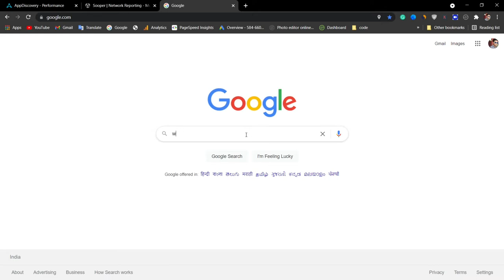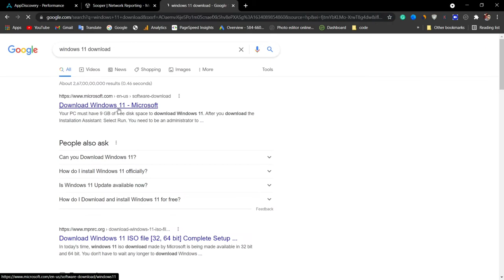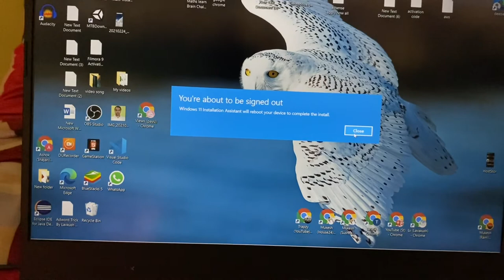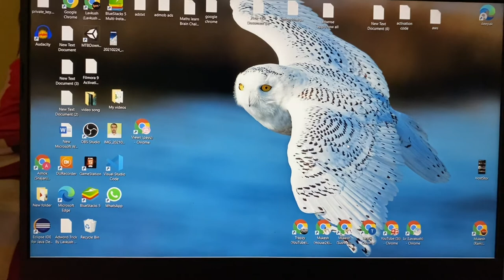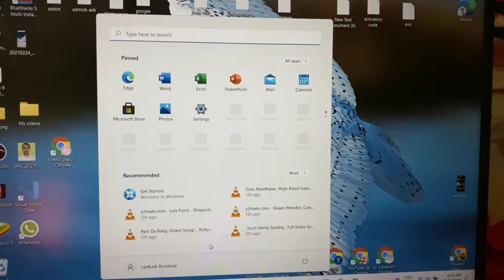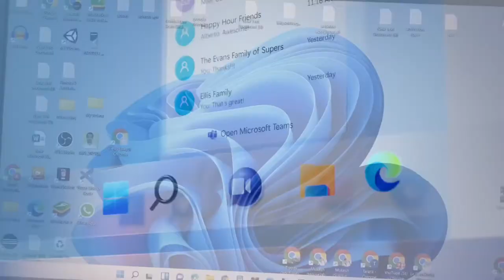Windows 10 to Windows 11 step by step || without data loss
Windows 11 Installation Assistant

Doston is video mein Humne aapko bataya hai ki Windows 10 ko Windows 11 Mein Kaise Badla Jaaye upgrade kaise kiya jaaye without data loss Windows 11 installer Windows 11 iOS, file kaise download Karen. Apne computer ko Windows 11 Mein Kaise badlen Windows 11 ko kaise download Karen aur kaise install Karen step by step in Hindi,

how to install Windows 11 step by step in Hindi. Windows 11 ko kaise download Karen Windows 11 ko computer mein kaise install Kiya Jata Hai Windows 10 ko Windows 11 Mein Kaise Badle

Original Accounts:-

This video contains this topic:
1) How to Download Windows 11 Installer￼
2) windows 11 to upgrade windows 10
3) How to Download windows 11 iso file
4) how to windows 11 update step by step

Should i upgrade to Windows 11
Windows 11 laptop
Windows 11 release date to download
Windows 11 download
Windows 11 update checker
Windows 10 to Windows 11 upgrade tool